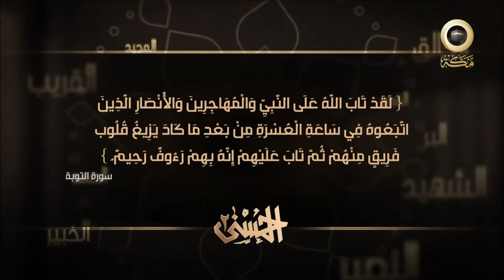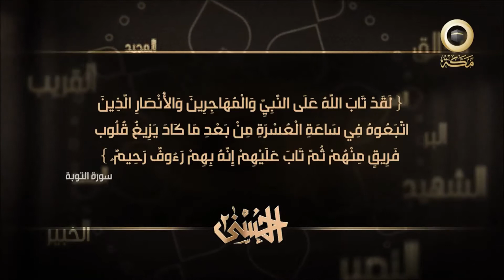اسم الله الرؤوف برنامج الحُسنى '٢' مع الشيخ د حسن بخاري